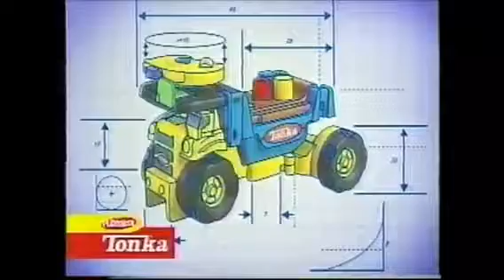20th Century Fox Peakpasha--Dec 4 2007